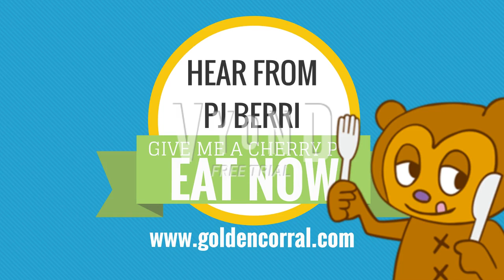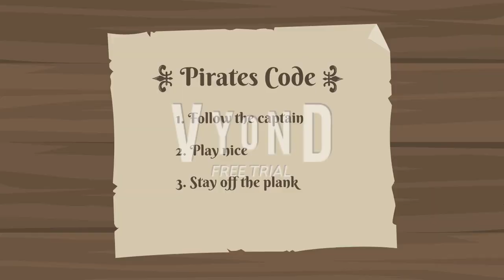Tow Mater Error 2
Wow! They Are Coming Back After A Year Has Passed! Crazy

Let's Talk About This Character I Used Most Often, I Watched The Parappa Anime, And Gaster Had Just Made Me Go Crazy, And I Wanted To Add Him As An Antagonist Of The Error

Some Emotions I used For Gaster Was Not Made By Me Anyway, i Use Them For The Video To Create Some Random Context